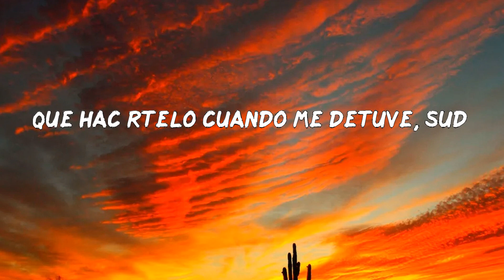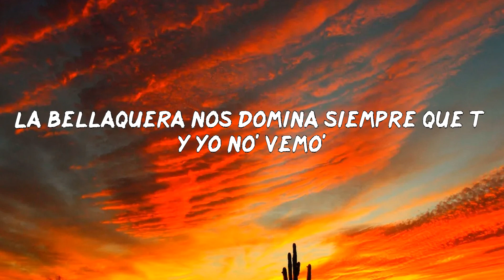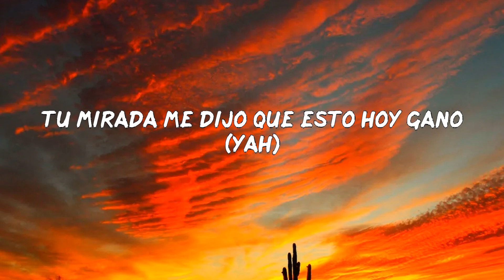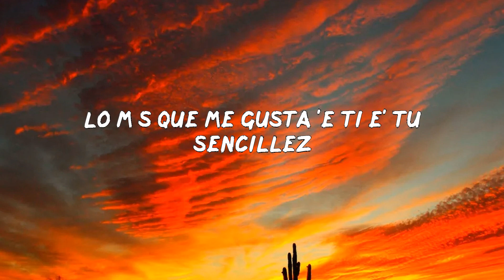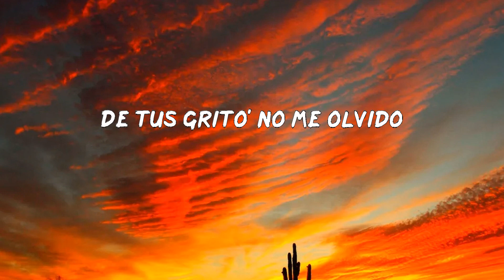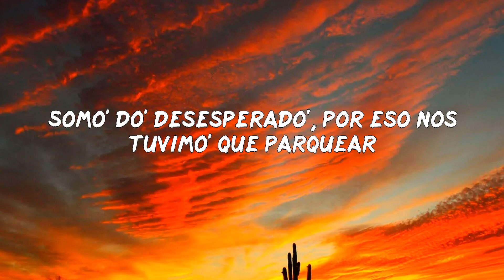Rauw Alejandro - Desesperados (LETRAS MUSIC)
Letra: Rauw Alejandro - Desesperados
Ah
Ra-Rauw
Rauw Alejandro
Con Chencho
Corleone
Desbloqueando un nuevo nivel del perreo
Dímelo, Nino
Ey
Ra-Rauw
Con los fuckin' Sensei
Duars Entertainment
Gang